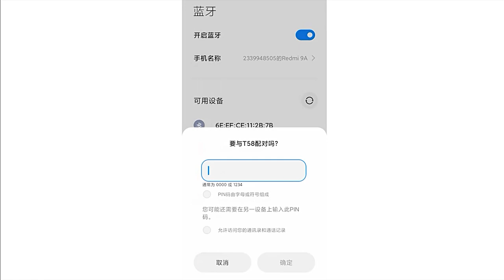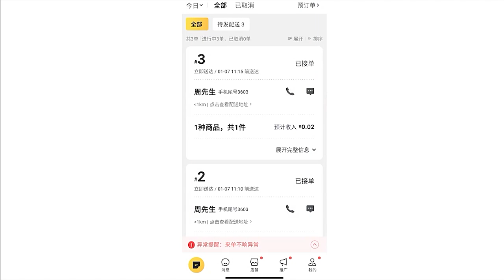MIC156-05 USB Rechargeable 58mm Bluetooth Thermal Receipt Printer Compatible with Android & iOS